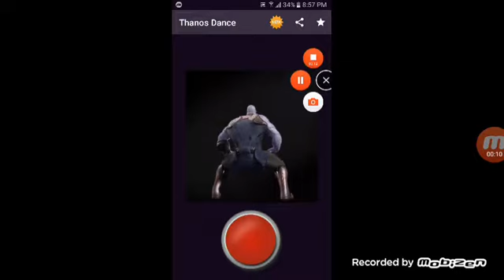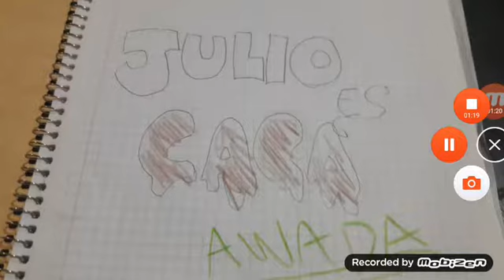Gane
A mix no se le da mix te da a ti

Los ongos ya no te ablan